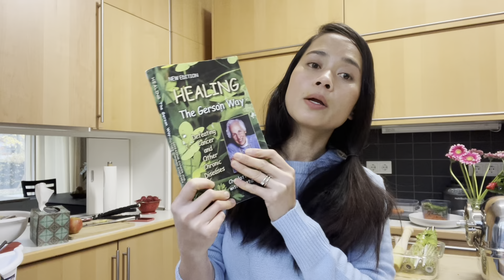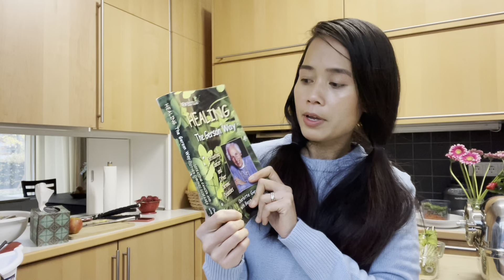NƯỚC ÉP VÀ CHẾ ĐỘ ĂN CHỮA BỆNH UNG THƯ CỦA BÁC SĨ GERSON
CÔNG THỨC CHỮA BỆNH UNG THƯ
1. Tham gia cộng đồng Eat Clean lớn nhất Việt Nam tại
2. Tham gia cộng đồng Detox trẻ hoá làn da ( chuyên về các công thức nước ép, sinh tố, chế độ ăn thải độc theo phương pháp cơ thể tự chữa lành)
3. Tham gia cộng đồng Ăn Chay Healthy
4. Tham gia cộng đồng làm bánh Healthy